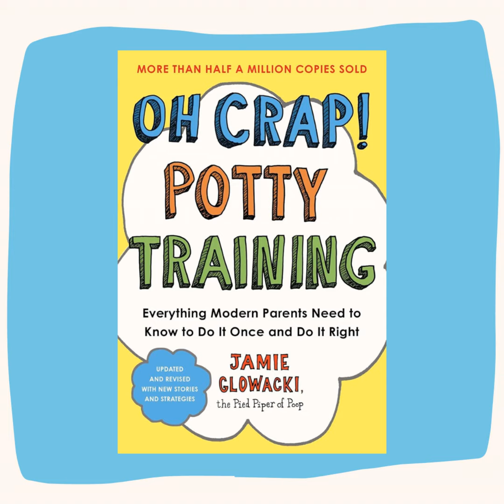81: When Potty Training Isn't Going Well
Today, I'm talking about when potty training just isn't going well. Ever feel like you're at your wit's end and everything's chaotic? That's when it's time for a Potty Training Reset. I'll explain how to start fresh without sending the wrong message to your kiddo. We’ll talk about the sweet spot for starting potty training, ideally between 20 to 30 months, and why waiting until the last minute isn't the best plan. Plus, I’m breaking down the nitty-gritty of night and nap diaper training—yes, it’s just as important! We’ll go over strategies to help prevent those pesky withholding behaviors and ensure your little one is on the right track. So, if you’re feeling overwhelmed, tune in for some sanity-saving tips to get your potty training journey back on course!

(00:00:02) Potty Training Refresh: Starting Anew Wisely
(00:05:25) Optimal Timing for Potty Training Onset
(00:08:06) Early Start Prevents Potty Training Delays
(00:10:19) Withholding Behaviors and Nighttime Potty Training⁠

⁠⁠⁠Oh Crap! Cafe Parenting Community⁠⁠⁠⁠⁠⁠
⁠Oh Crap! Potty Training⁠⁠⁠⁠⁠⁠⁠⁠⁠⁠⁠⁠⁠
⁠Oh Crap! I Have a Toddler⁠